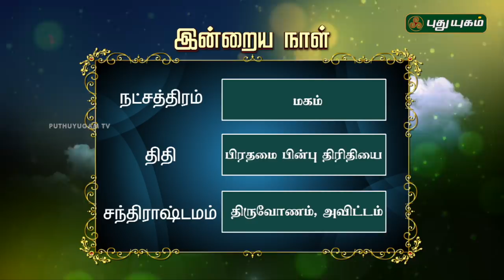இன்றைய தினம் | 12/08/2018 | Puthuyugam TV